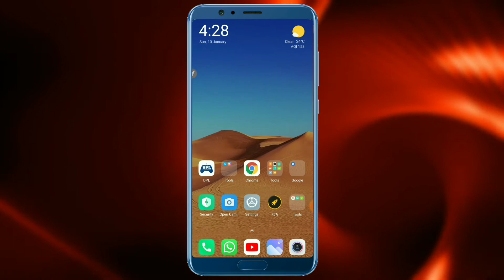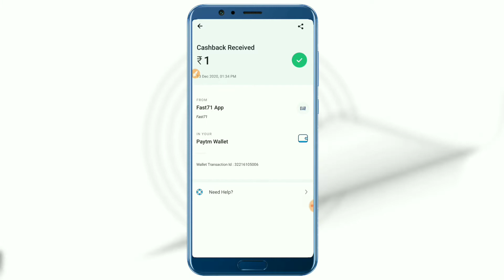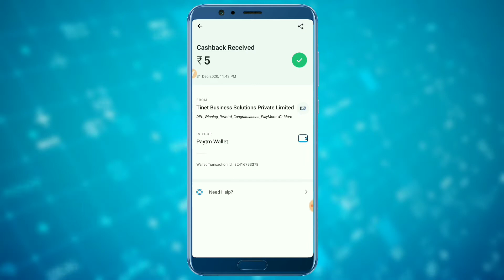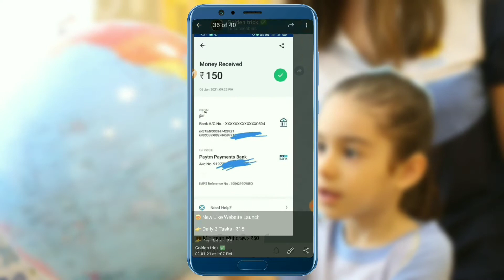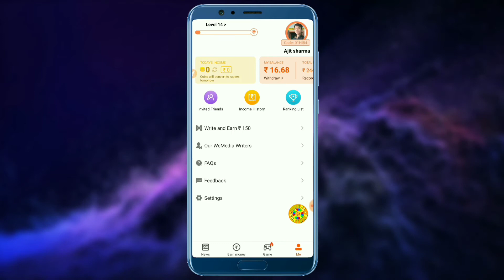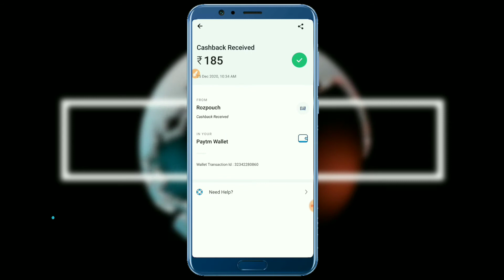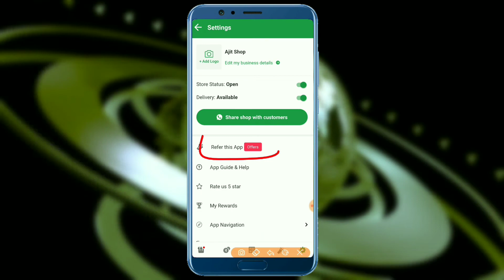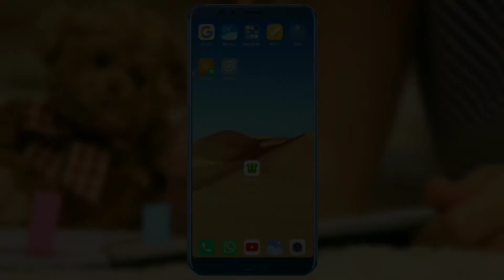Top 5 Earning App Without Investment | Online Earning App 2021 | Online Paise Kaise Kamaye | January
🎁Refer Code : c3c6c2c9

top 5 earning app in play store
top 5 earning app instant payment
Top 5 earning application
Top 5 earning app
Top 5 earning app in india

student online paise kaise kamaye

game khelkar paise kamane wala app without investment

earn money onliney
aming earning app no investment

how to earn money online games without investment

best earning app for android mobile
new paytm earning app launch

Golden Tricks
Google Tricks
Mr Prience dav
Mr malhotra
Super knowledge
Earning baba

new earning app live proof